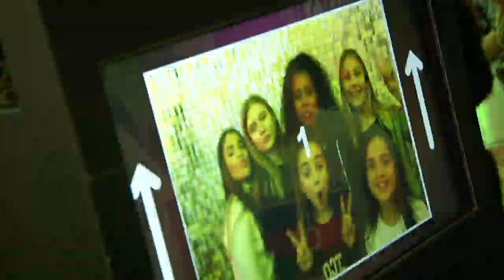2018's Junior Eurovision! singer Jael Wena meets Jordan Anthony!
Junior Eurovision is almost here! Last year's Australian entrant Jael is here to give Jordan Anthony tips on how to be a Eurovision sensation.

Stacked! | Pip, Drew and Ava are here with stacks of fun new videos dropping every week. With everything from things brewing in the Dare Lab, to life advice, and some colourful new characters - the Stacked! team are all over it

Online - abc.net.au/abcme/